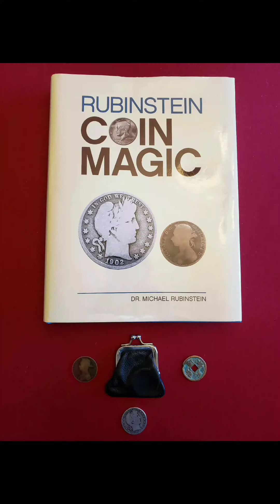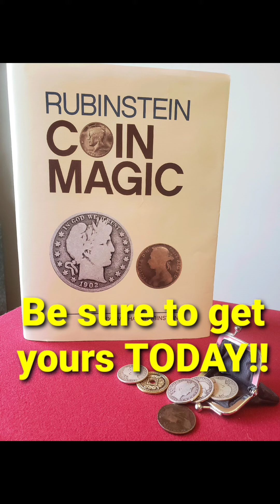Rubinstein Coin Magic Click Pass Techniques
Several Click Passes that are taught in Rubinstein Coin Magic